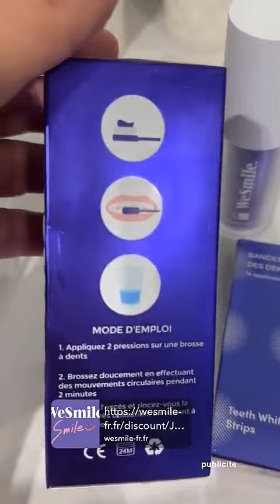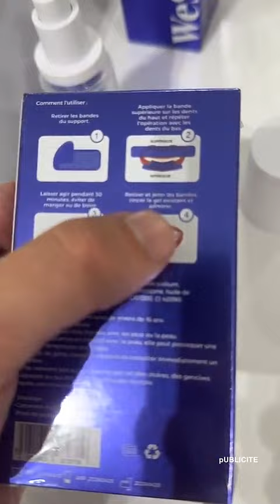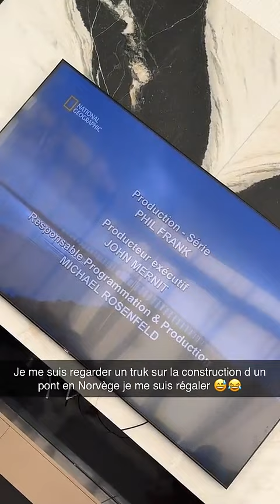JULIEN TANTI - 31 Octobre 2024